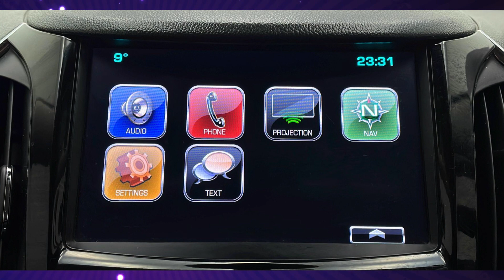2017 Holden Astra LTZ BL Auto MY17 (Thank you for Subscribe)